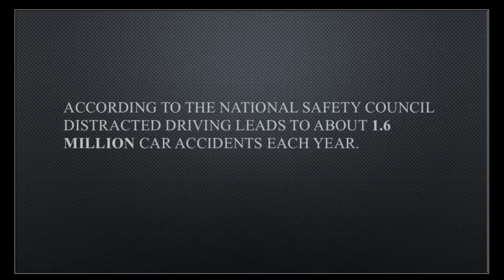psa buckle up ga